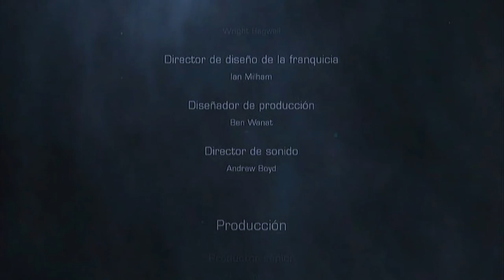Dead space 2 - Juego completo - Español